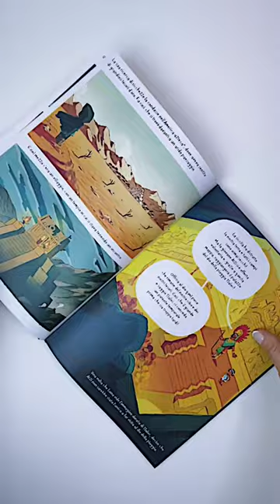Luna e il tesoro di Tlaloc, di Todd-Stanton Joe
Un nuovo libro di fumetti per piccoli della serie I Brownstone. Un’avventura alla scoperta dei segreti del mondo degli Aztechi! Da generazioni, i Brownstone affrontano pericolose mostri mitologici e potenti divinità, alla scoperta di miti e misteri. Nel suo studio, il professor Brownstone ha raccolto ogni genere di reperto, dai resti mummificati di antichi re alle scintillanti spade di valorosi guerrieri, ma soprattutto miti e racconti. Colpita da una tragedia, Luna ha deciso di pensare solo a se stessa e di partire alla ricerca di tesori. Il suo viaggio la porta in un villaggio, dove si narra di un palazzo ricco di oro. Così decide di fare amicizia con la giovane Atzi per rubarle la preziosa mappa.